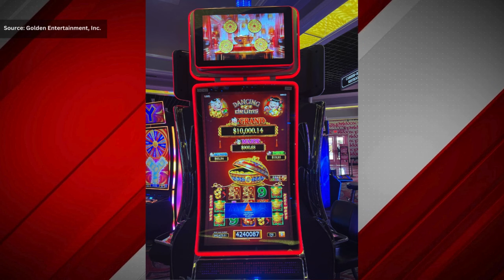Pahrump resident wins over $40k at casino playing slots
While playing a slot game, a Pahrump resident won over $40k at a valley casino Friday.